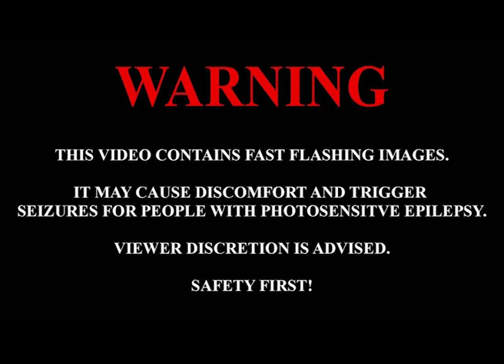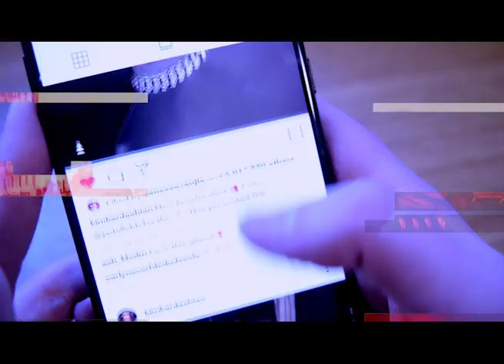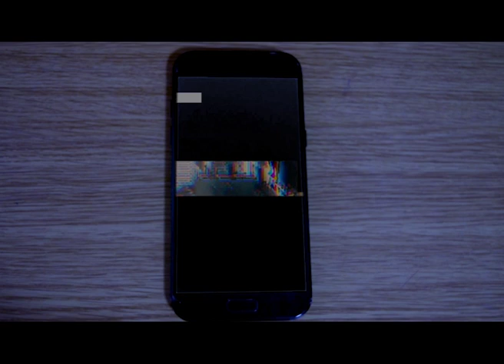Disconnected - Short film on Phone addiction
This is an experimental piece I did for my first year of University.